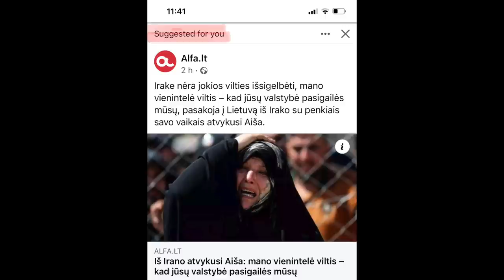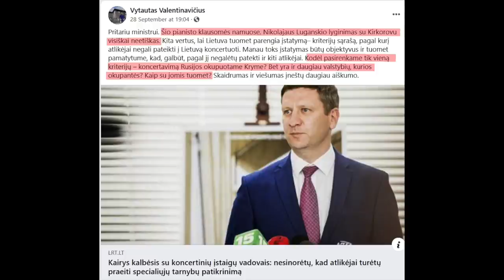B&R Migrantų krizė tik įsibėgėja | Rusijos ekonomika atsigauna | Putino įpėdinio belaukiant IŠTRAUKA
PILNO EPIZODO
TEMOS:

Migrantų krizė tik įsibėgėja
Rusijos ekonomika atsigauna 00:09:48
Putino įpėdinio belaukiant 00:42:07